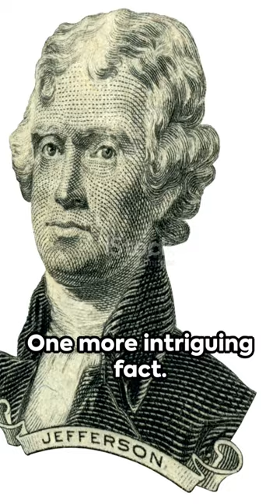5 Facts about Millard Fillmore You Didn't Know About!